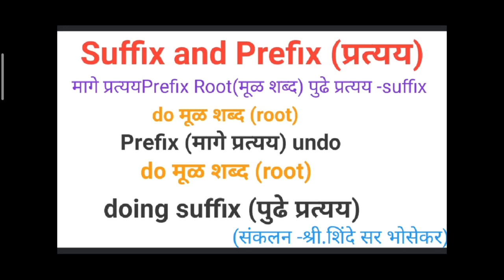Suffix and Prefix (English grammar)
Useful  for all students
(इ.5 वी ते 12वी तसेच सर्व स्पर्धा परीक्षांकरिता उपयुक्त)
suffix prifix
english grammar
maharastra
all student